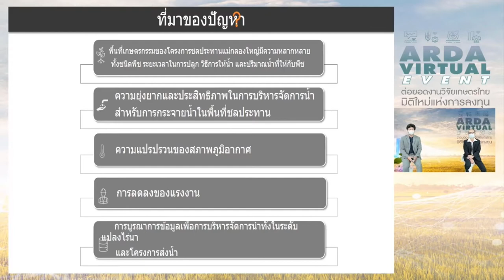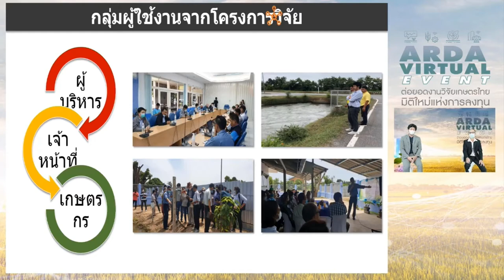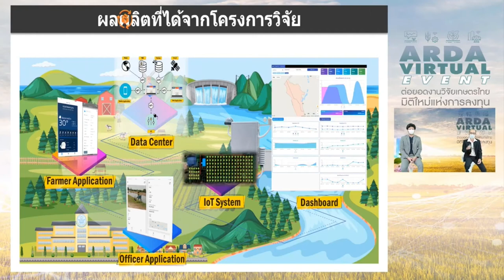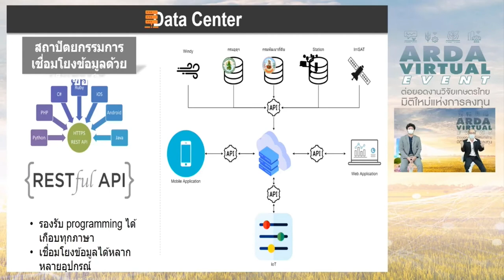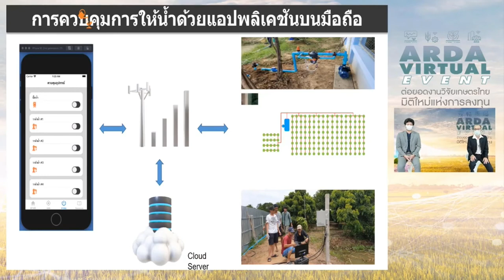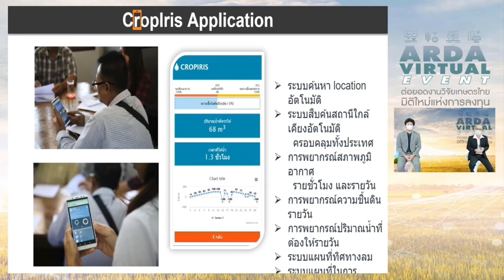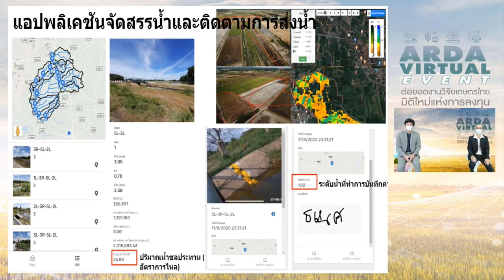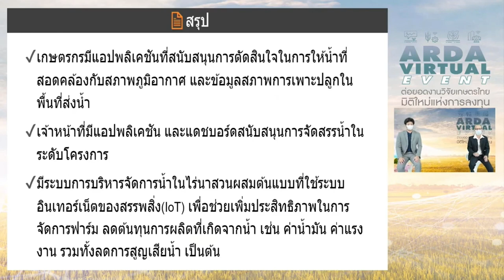ผศ.ดร.จักกริช พฤษการ - ARDA Virtual Event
นวัตกรรมเทคโนโลยีและผลสำเร็จจากงานวิจัยของคณะวิศวกรรมศาสตร์ กำแพงแสน มหาวิทยาลัยเกษตรศาสตร์ ได้รับการคัดเลือกจาก สำนักงานพัฒนาการวิจัยการเกษตร (องค์การมหาชน) หรือ สวก. ให้นำเสนอในงานสัมมนาเปิดตัวเทคโนโลยีและนิทรรศการผลงานวิจัย "ARDA Virtual Event : ต่อยอดงานวิจัยเกษตรไทย มิติใหม่แห่งการลงทุน" ในหัวข้อ "การพัฒนาระบบสนับสนุนการบริหารจัดการน้ำชลประทานแบบครบวงจรในพื้นที่ต้นแบบของโครงการชลประทานแม่กลองใหญ่" นำเสนอโดย: ผศ.ดร.จักกริช พฤษการ ผู้ช่วยอธิการบดีฝ่ายเทคโนโลยีดิจิทัล วิทยาเขตกำแพงแสน และอาจารย์ประจำภาควิชาวิศวกรรมคอมพิวเตอร์ พร้อมด้วย อ.ดร.จุติเทพ วงษ์เพ็ชร์ อาจารย์ประจำภาควิชาวิศวกรรมชลประทาน เมื่อวันที่ 20 สิงหาคม 2564 ที่ผ่านมา